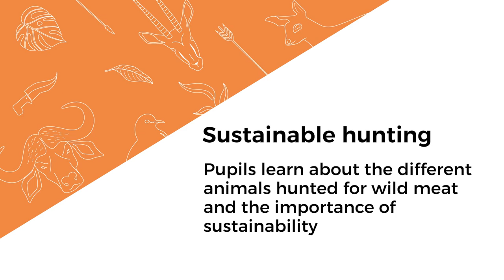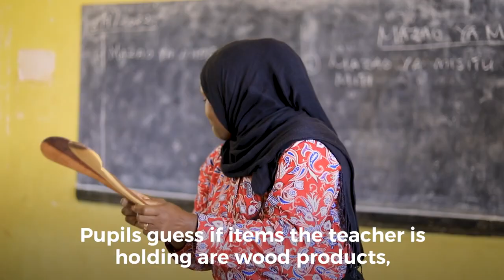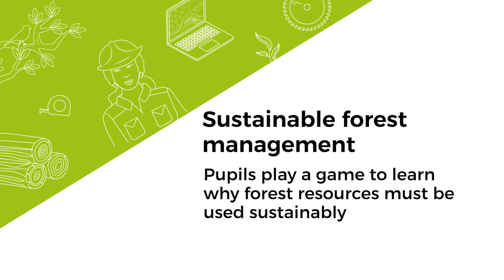Forests for a sustainable future: educating children — testing lessons in Tanzania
Children in primary school today will play a significant role in bringing about the changes needed to ensure a sustainable future for forests.
“Forests for a sustainable future: educating children” is a project launched by FAO in 2019 to educate children aged 9 to 12 in the United Republic of Tanzania and the Philippines about the importance of managing forests sustainably.
Through interactive hands-on forest-based learning modules developed in collaboration with national partners, the project aims to build the skills of the adults of tomorrow to make decisions in favour of the sustainable use and management of forests, and to increase children’s interest in forestry as a possible career.
This video shows testing of lessons and activities in Tanzanian schools, and includes group work, game-based learning and role play.
The project is funded by the German Federal Ministry for Food and Agriculture (BMEL).